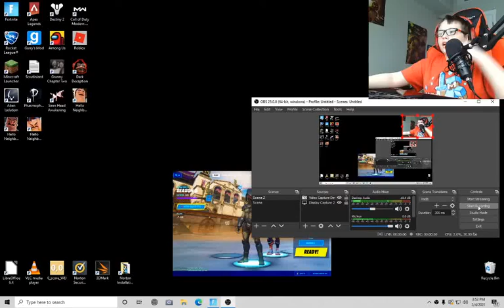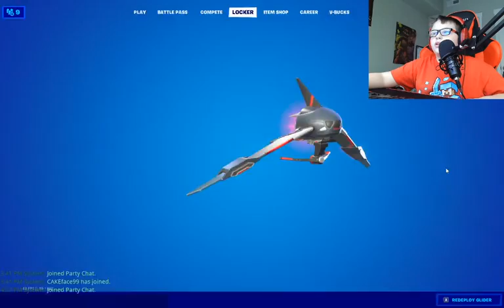PLAYING WITH MY FORTNITE FRIEND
sorry about the tiktoc video